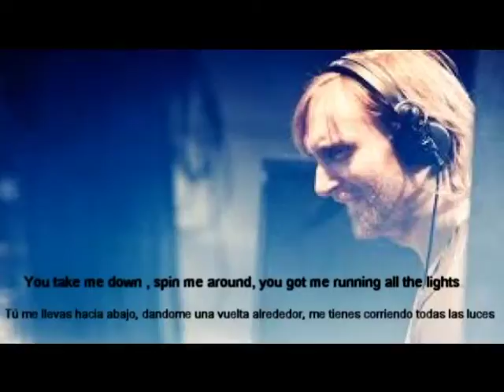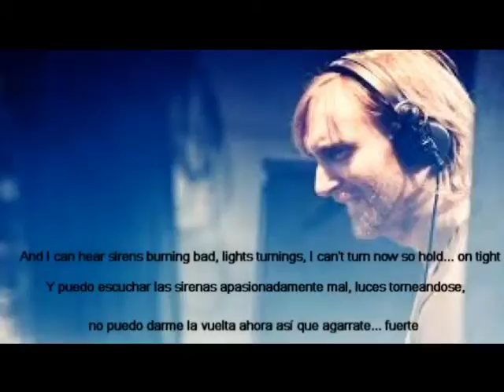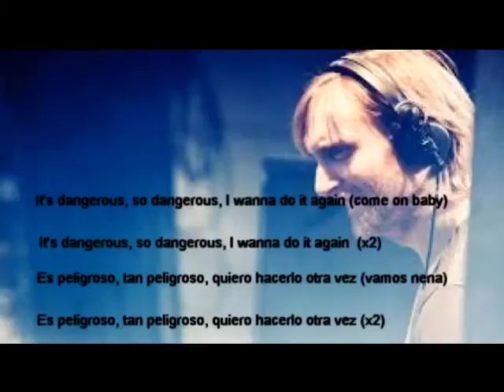Agenda Cultural para Antequera del 29 enero al 1 febrero 2015